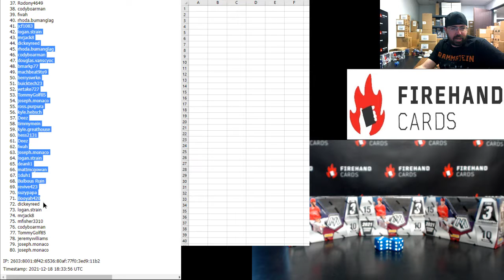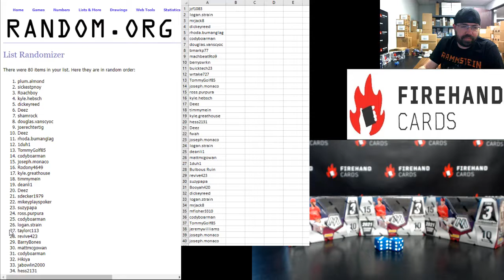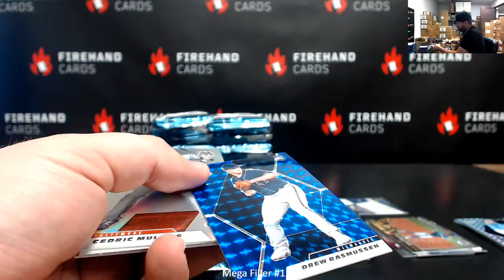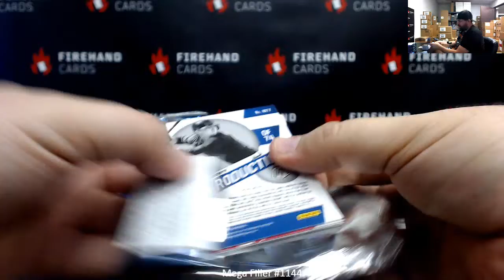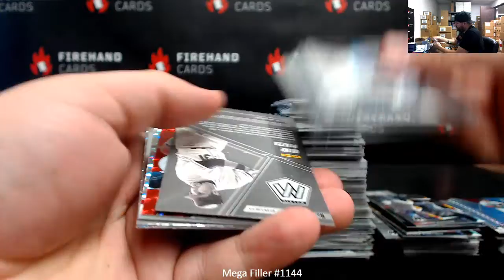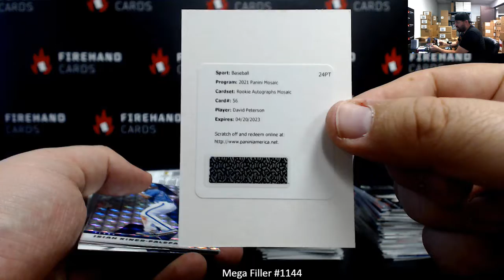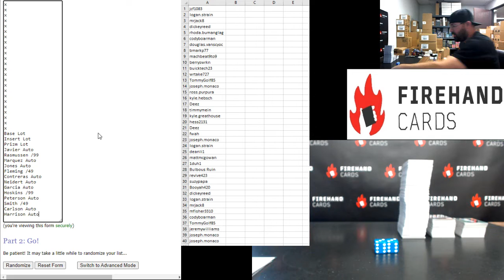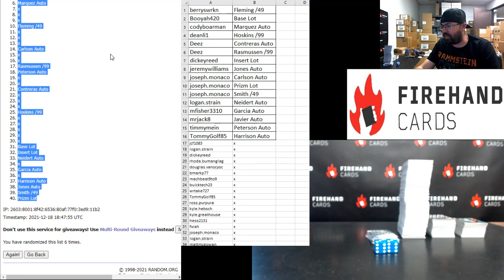12/18/2021 Mega Filler #1144